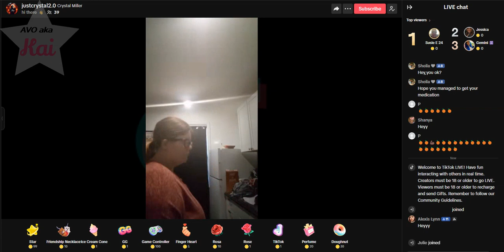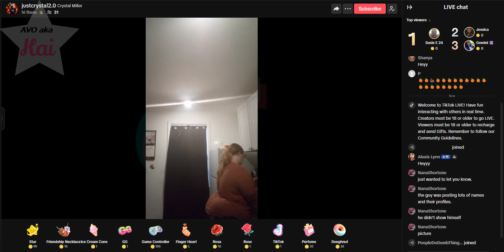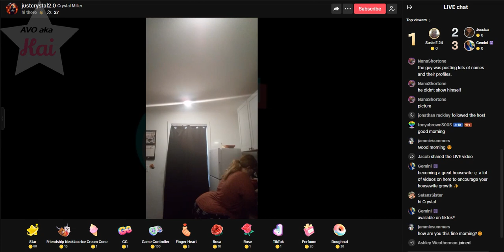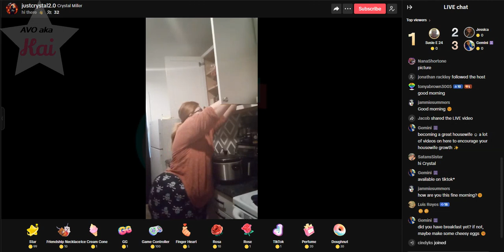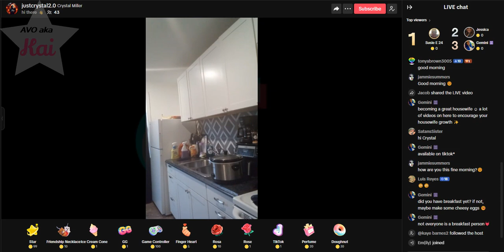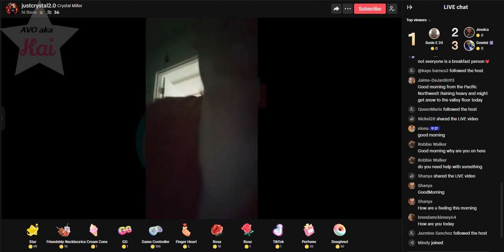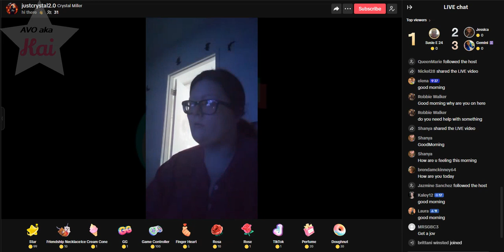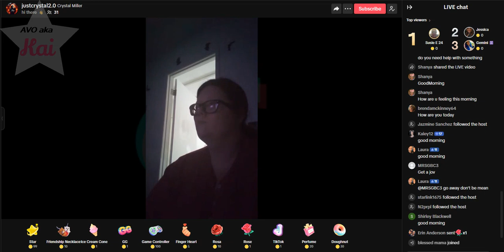brave_02-29-24_08.04AM